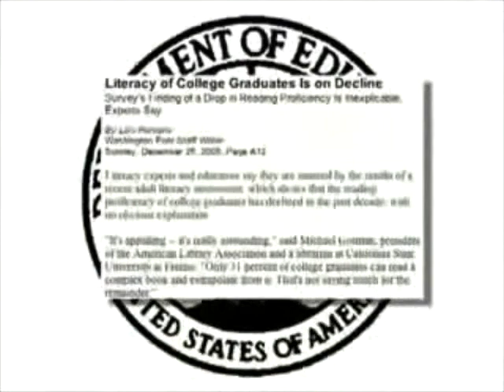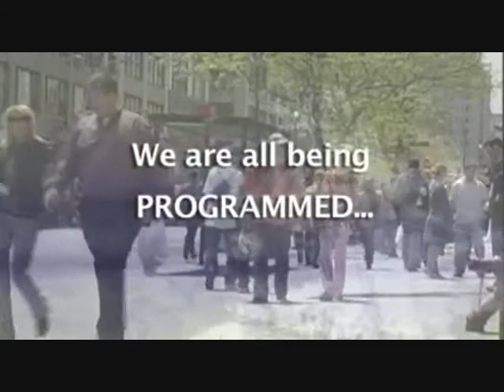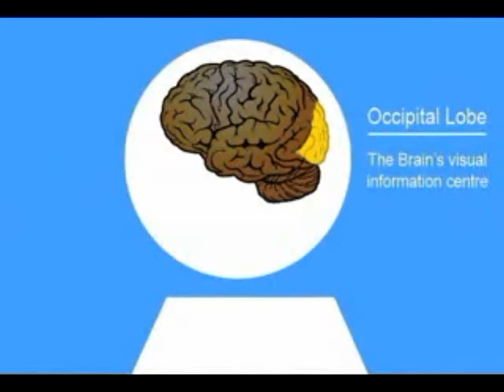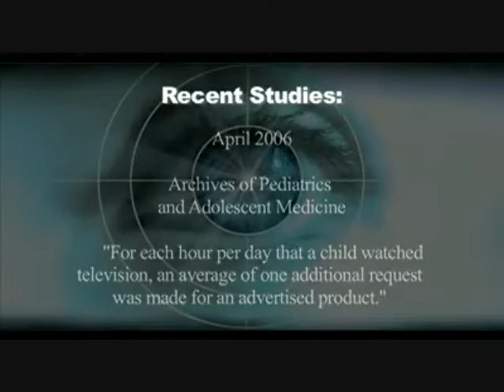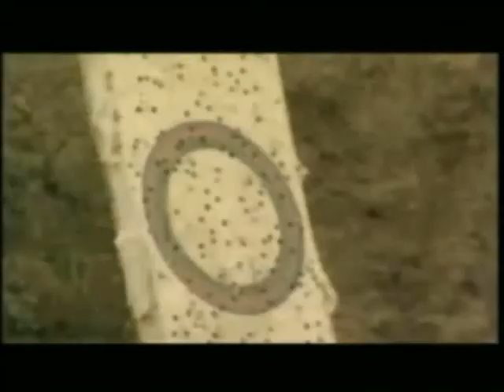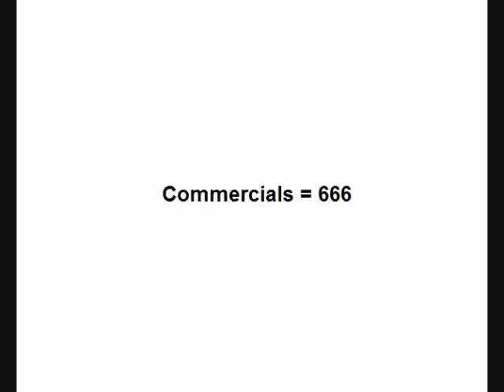English Gematria: Television Mind Control Exposed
Are you being controlled by television? Uncover the truth through english gematria, bible study and research. To learn more about english gematria please visit: